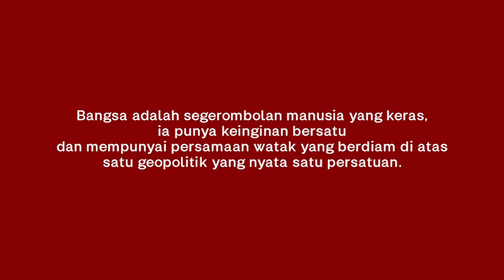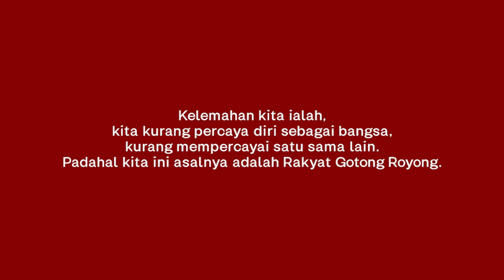Selamat Memperingati Hari Lahir Pancasila 2022